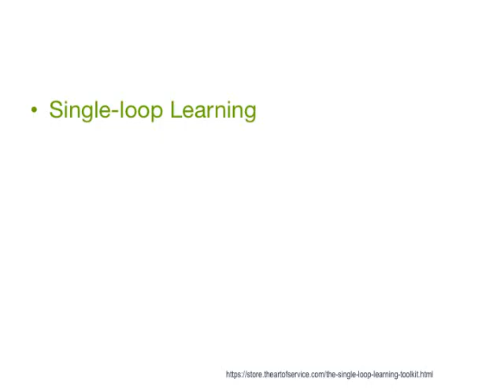This Single loop Learning Guide Takes It One Step Further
The work of Chris Argyris (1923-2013) describes the concept of 'double-loop learning' (DLL) in which an individual, organization or entity is able, having attempted to achieve a goal on different occasions, to modify the goal in the light of experience or possibly even reject the goal.